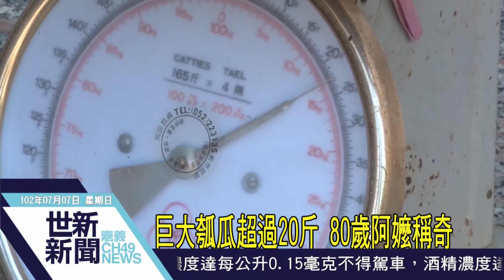世新新聞 巨大瓠瓜超過20斤 80歲阿嬤稱奇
巨大瓠瓜超過20斤 80歲阿嬤稱奇

梅山鄉安靖村有一位果農，栽種特殊品種的瓠瓜，2、3個月的時間可以長到2、3十斤，是比一般常看可以吃的品種，大上好幾倍，甚至80幾歲的老阿嬤，也從來不曾看過，而果農準備要採收，來要4個人來幫忙，才有辦法搬動。